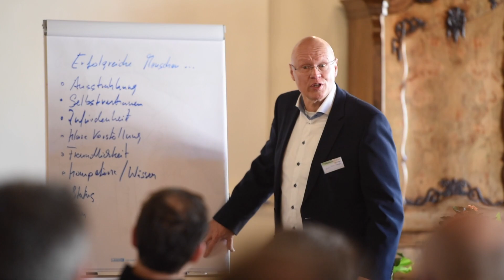Würzburger Holztage 2020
Das Branchenevent für Parkettleger!